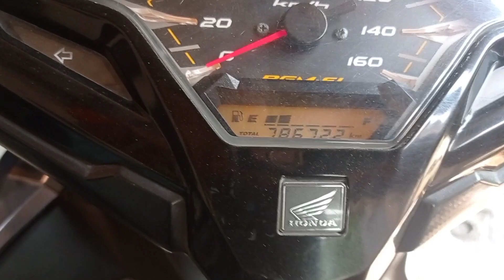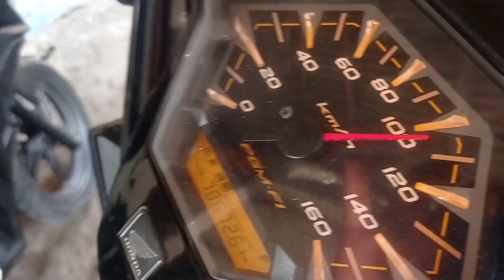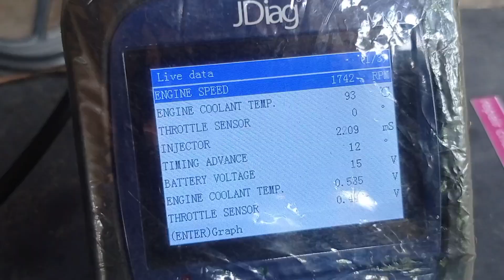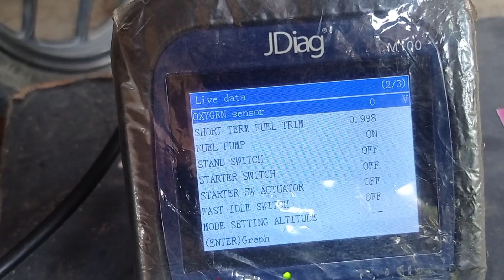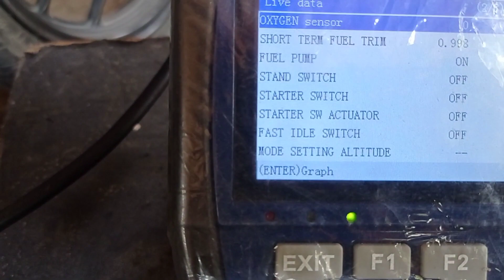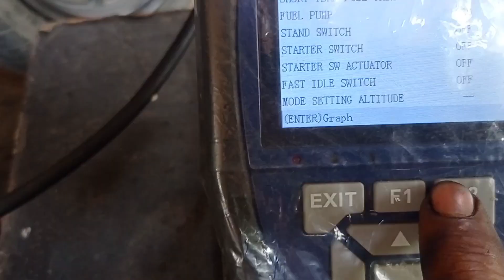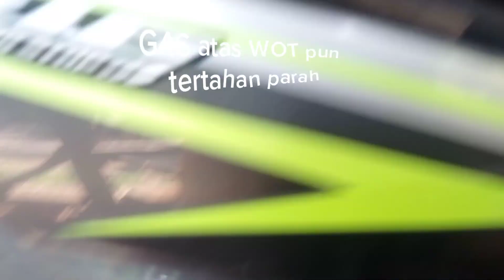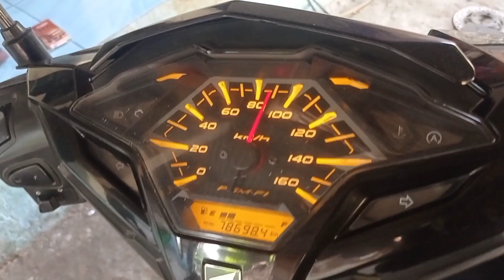BUSI CEPAT MATI...Knalpot buntu,bbm boros, katalisator buntu# di gas tertahan # tenaga drop loyo